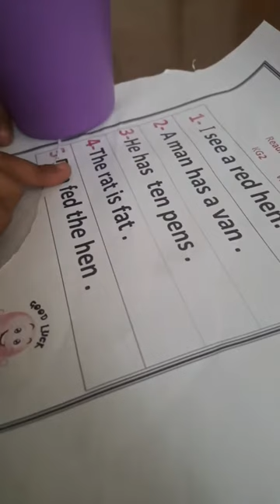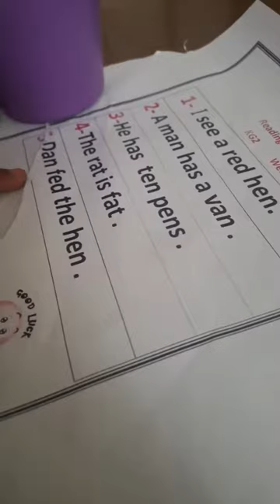Reema_International_School 📚Home reading time📚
📚📚KG2D 📚📚